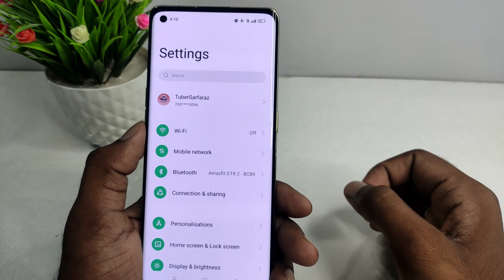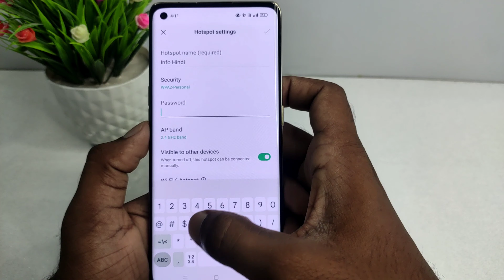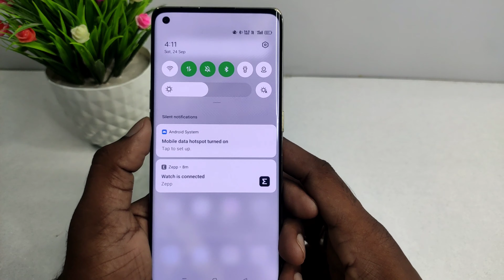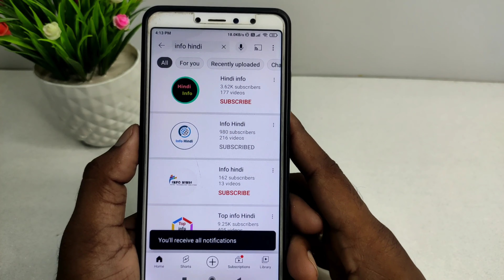hotspot se dusre mobile mein net kaise chalaye | hotspot se wifi kaise connect kare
Your query
hotspot se internet kaise connect kare
hotspot se net kaise connect kare
hotspot se phone kaise connect karen
hotspot se internet nahi chal raha hai